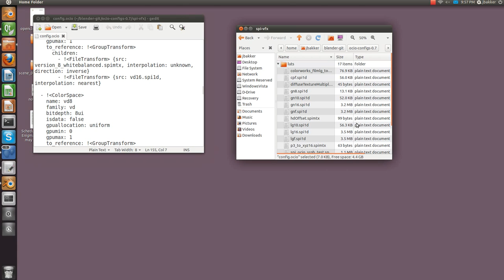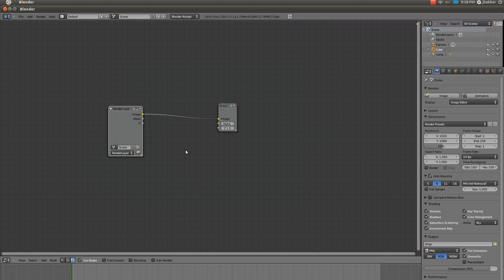Blender color space conversion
This is still work in progress. I managed to integrate the OpenColorIO in the Blender Compositor. Now you can store your LUT files in a central directory on your computer and use these inside the Blender compositor.